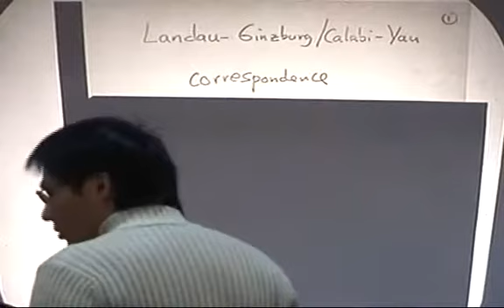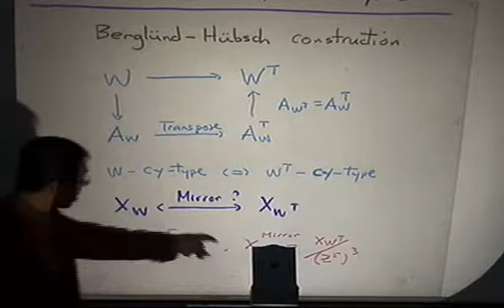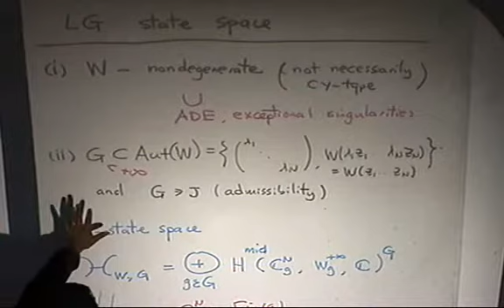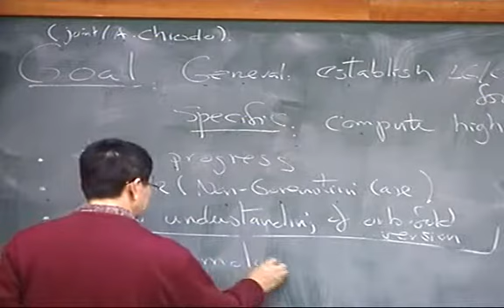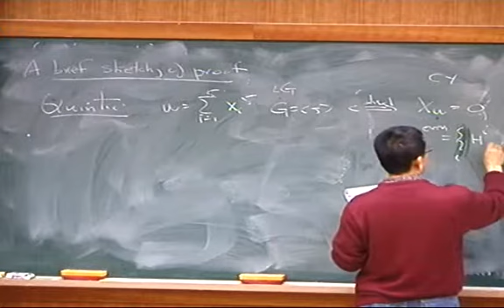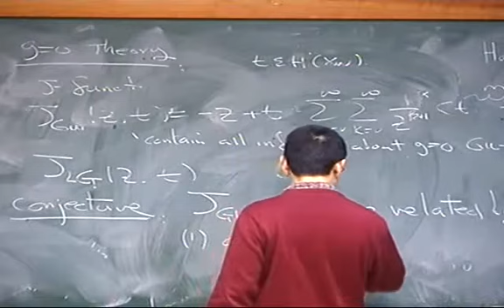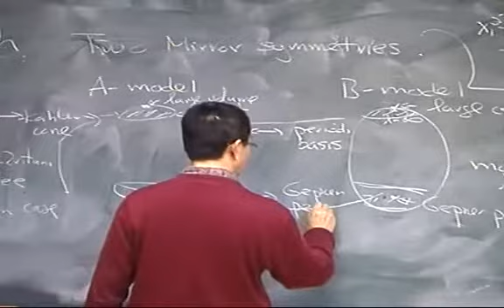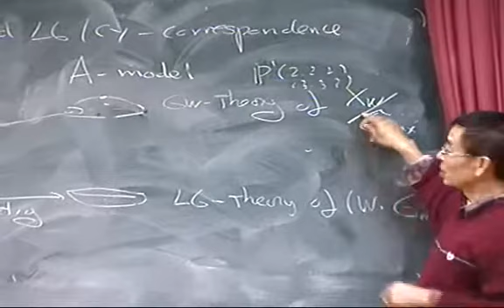Yongbin Ruan (University of Michigan) / Landau-Ginzburg/Calabi-Yau correspondence / 2010-01-15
International Conference on Mirror Symmetry and Gromov-Witten Theory